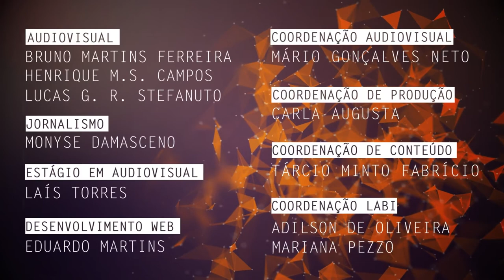Percepções das bibliotecárias negras é tema de pesquisa na UFSCar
Priscila Machado Borges Sena, professora substituta no Departamento de Ciência da Informação da Universidade Federal de São Carlos (DCI - UFSCar), fala sobre pesquisa que busca compreender as percepções das bibliotecárias negras sobre as questões de gênero e étnico - raciais.